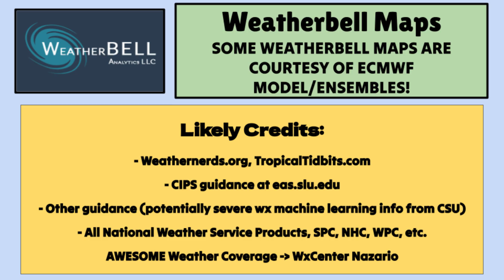MAJOR Severe Weather OUTBREAK Likely Next Week... | ONW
Our upcoming strengthening weather system is looking worse, with potentially dangerous and life-threatening severe weather starting April Fool's Day (Monday) and going into Tuesday of next week. Hazards will likely include tornadoes, damaging winds, and hail, with an outbreak already beginning to look likely. This video will break down the impacts of this storm from the strong storms to even snowfall and gusty winds, so stick around and use the timestamps below to get the details you need.
0:00 - Introduction
0:30 - Storm System Overview
3:16 - SPC Severe Risk Outlines
4:19 - Severe Storm Ingredients
6:40 - MY Severe Risk Forecast
7:38 - HEAVY Rain Totals
8:34 - Who's Getting Snow?
9:21 - Strong Wind Gusts!
10:28 - Temperature Tracking

*Video by a weather enthusiast. Don't trust your life with these opinions and associated information*